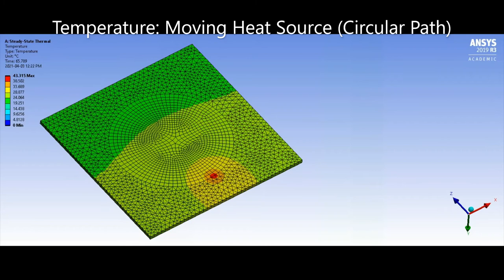ANSYS Short: Moving Heat Source in Steady State Thermal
Welcome to The Engineering Guide!

Today's ANSYS Short shows how to simulate a moving heat source in the steady-state thermal workbench in ANSYS using an extension. This was performed on both a straight path and circular path but path geometry is unlimited!

Full tutorial coming soon!